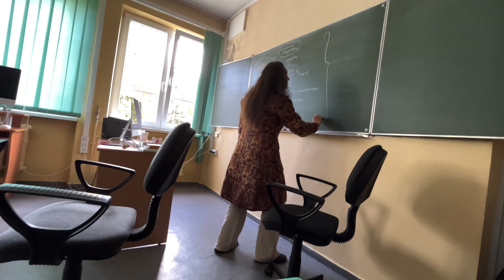Ja, słuchaczka (reż. Jagoda Krawczyk)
Jeden dzień z życia świeżo upieczonej słuchaczki naszego Studium Jagody Krawczyk.